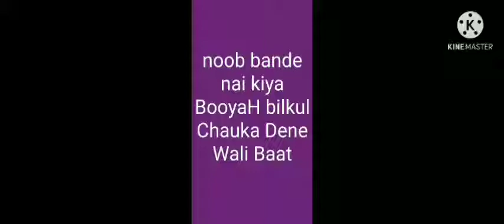Noob nai kiya BooyaH